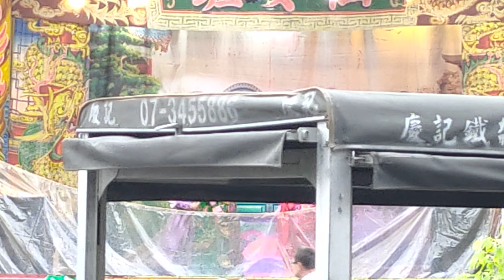仙女班歌劇團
❤外調許吟君、邱曉琪、王雅鈴、莊芷欣